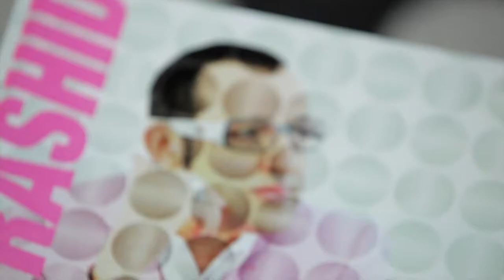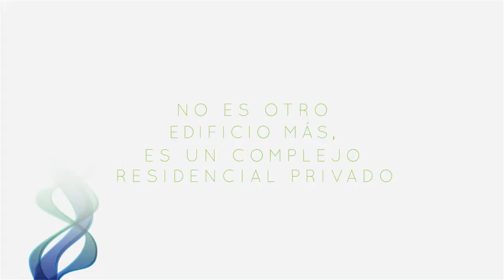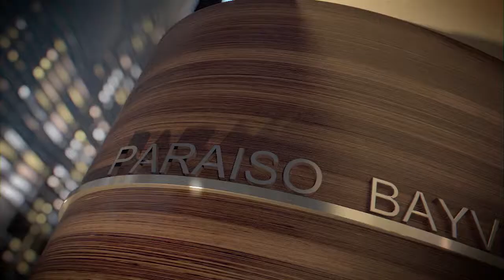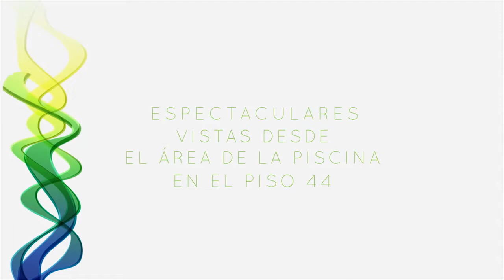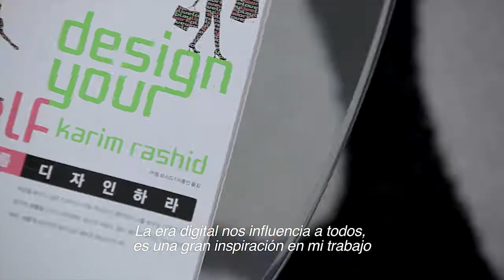Paraiso Bayviews Edgewater, Miami Florida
Paraiso Bayviews es un Lujoso Condo en el vecinadario de Edgetwater, Miami. El edificio es parte de un mega proyecto frente al agua el cual ofrece apartamentos desde los $300 mil.